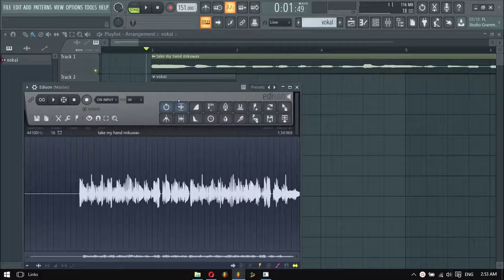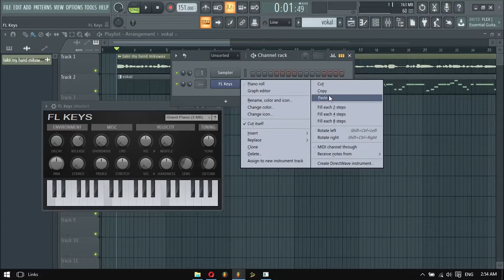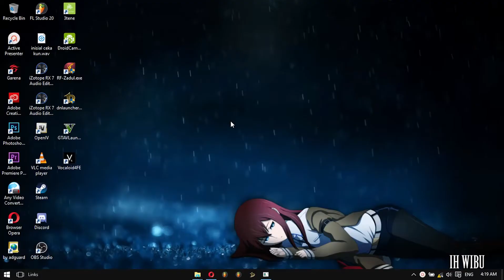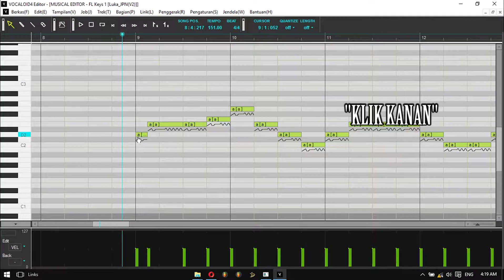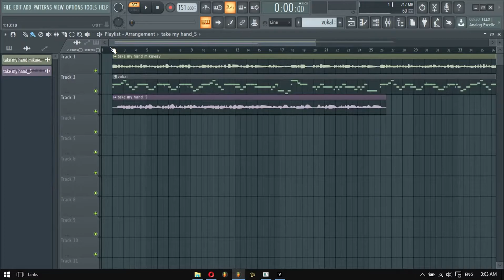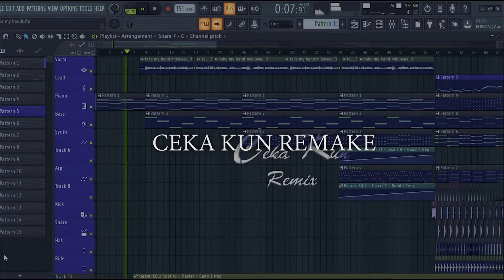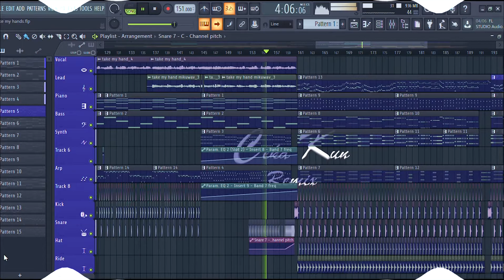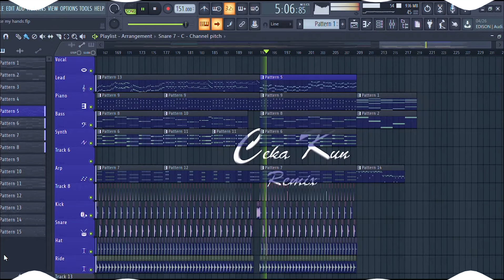Bikin Vocaloid susah ?? Gini cara nya... | FL Studio 20 Tutorial [ Ceka kun Remix ]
remake kok ga mirip awokwaokwok

maaf atas kesalahan dan kekurangan dalam video ini
dan terima kasih banyak yg udah nonton

00:15 : Pembuatan Midi
02:21 : Vocaloid
05:04 : Final Result